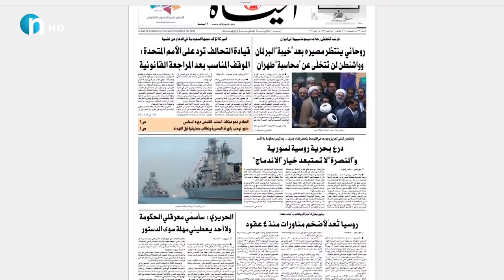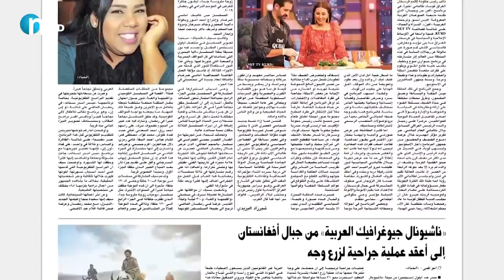پرۆگرامه‌كه‌ی‌ ئه‌ڤین ئاسۆ بووه‌ سه‌ردێڕی‌ میدیا جیهانییه‌كان